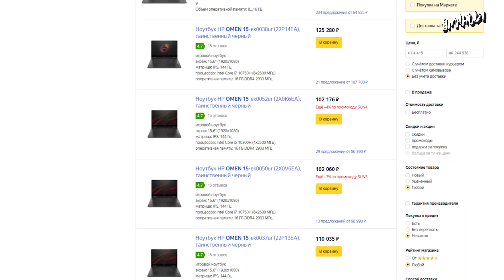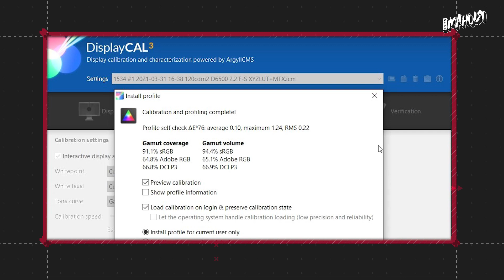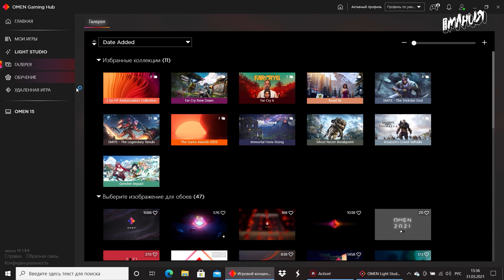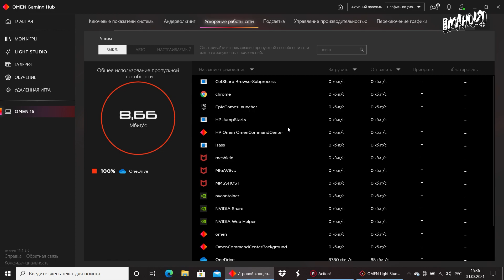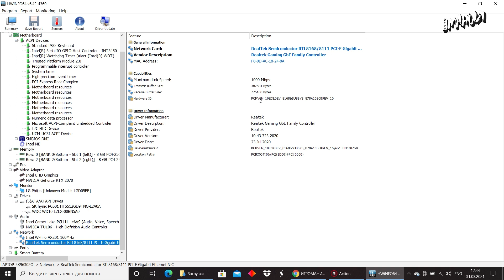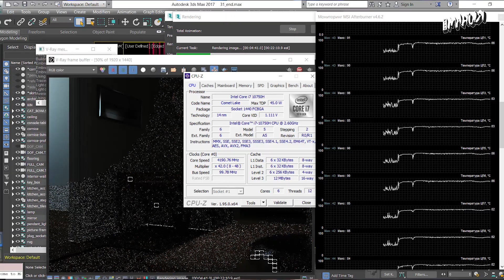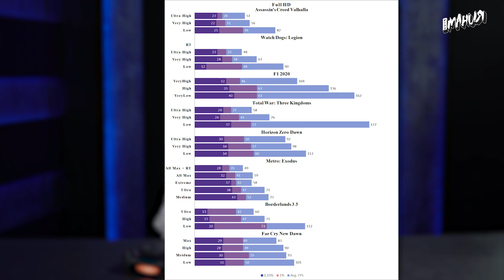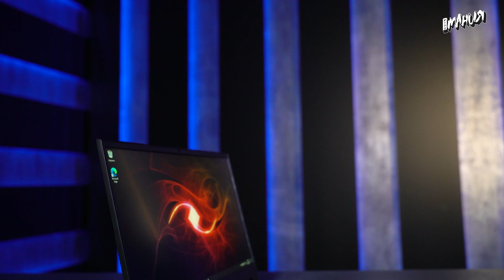Правильный ноутбук за правильную цену. Обзор HP Omen 15 — Железный цех Игромании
Сегодня у нас на тестах игровой ноутбук HP Omen 15, который в целом можно описать как «все сделано так как надо».